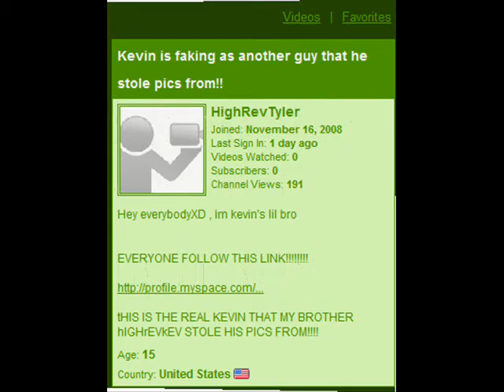HighRevTyler is posing as HighRevKev *Read Description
HighRevTyler stole HighRevKev's pics, made a myspace using his pic, said he is his brother, and is him.
HighRevKev made an account BEFORE him. so wtf?
believe "kev". not "tyler"